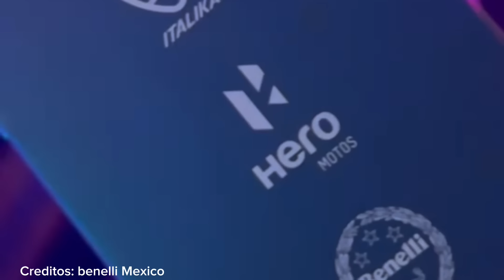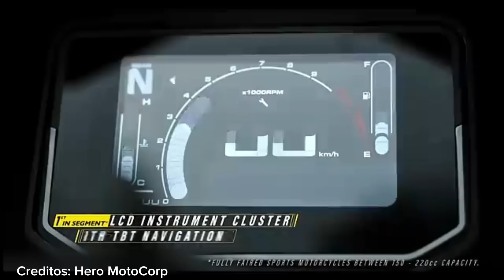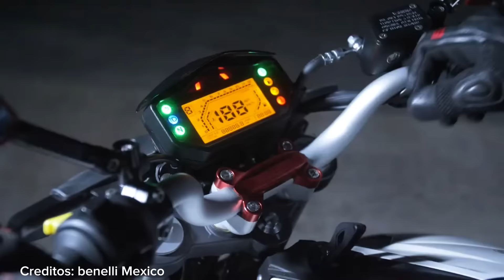Las nuevas MOTOS ITALIANAS de ITALIKA! 🤯 500cc y 300cc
Benelli hizo una alianza con italika y hero ahora seran importadas a Mexico por italika! La marca “italiana” benelli, y la marca india HERO!